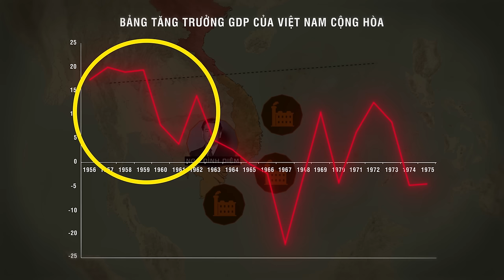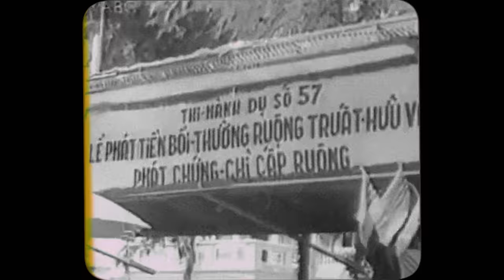Tại Sao NGÔ ĐÌNH DIỆM - Từ Đỉnh Cao Quyền Lực Đến Bị Người Mỹ Phản Bội? | CHIẾN TRANH VIỆT NAM P.2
Tại Sao NGÔ ĐÌNH DIỆM - Từ Đỉnh Cao Quyền Lực Đến Bị Người Mỹ Phản Bội? | CHIẾN TRANH VIỆT NAM P.2Video thực hiện bởi CDTeam
Video được lấy cảm hứng animation từ Johhny Harris.
 Hãy tưởng tượng bạn là Việt Nam Dân chủ cộng hòa những năm 50 của thế kỷ trước. Sau 9 năm chiến đấu gian khổ, cuối cùng bạn cũng đánh bại những kẻ thực dân đã đô hộ bạn cả trăm năm.
Chiến thắng này được gọi là chấn động địa cầu, khi lần đầu tiên một nước thuộc địa có thể đánh bại kẻ thực dân mà giành độc lập. Bạn tự hào giải phóng các thành phố khắp đất nước. Hòa bình và thống nhất sắp đến rồi.
Nhưng, khi bạn đến Hiệp định Geneva ,  bạn lập tức vỡ mộng. Họ, những nước lớn, muốn chia đất nước bạn ra tạm thời bằng một đường kẻ ngẫu nhiên. Sau tất cả những gì bạn đã trải qua và làm được, bạn vẫn không được họ cho thống nhất.
Ổn thôi, nhưng bạn muốn đường kẻ này phải nghiêng về phía Nam, mở rộng phần của bạn hơn. Thế mà, chính những người được cho là cây cao bóng cả che chở cho bạn lại bắt bạn phải chịu thiệt để phục vụ mục đích riêng của họ. Là một nhà nước non trẻ sau chiến tranh, điều cuối cùng bạn muốn là bị chính những đồng minh cô lập. Vì thế, bạn lại nhẫn nhịn, để đường chia cắt đất nước mình di chuyển lên phía Bắc, ở vĩ tuyến 17. [4]
Họ lại bảo bạn hãy chờ đó, năm 1956, bạn sẽ thống nhất sau một cuộc tổng tuyển cử. Bạn bất bình. Mình đổ máu đánh Pháp để làm gì cơ chứ, khi đến việc tuyển cử cũng bị người khác quyết định hộ? Nhưng, bạn lại phải ngậm bồ hòn làm ngọt, vì bạn biết, và cả những kẻ không thân thiện với bạn biết, rằng bạn với lãnh tụ Hồ Chí Minh sẽ chiến thắng.
Đời không là mơ. Trong miền Nam, đang có một sự trỗi dậy của một nhân vật. Nhân vật này cùng đồng minh sớm sẽ đưa bạn vào một trong những cuộc chiến có sức ảnh hưởng lớn nhất lịch sử hiện đại, Chiến tranh Việt Nam.
Danh sách nguồn tham khảo:
Ngo Dinh Diem, the United States, and the Fate of South Vietnam - Edward Miller
Vision, Power and Agency: The Ascent of Ngô Dình Diêm, 1945–54 - Edward Miller
The Making of a Quagmire: America and Vietnam during the Kennedy Era - David Halberstam
Death of a Generation: how the assassinations of Diem and JFK prolonged the Vietnam War. - Howard Jones

👍 "CDTeam - Why?" là một cộng đồng - nơi chúng ta có thể chia sẻ và tìm hiểu về mọi vấn đề, mọi ngóc ngách trong lịch sử, văn hóa, địa chính trị... và nhiều điều thú vị khác nữa. Hãy thoải mái bình luận và chia sẻ quan điểm để chúng ta luôn có những phút giây bổ ích nhất.